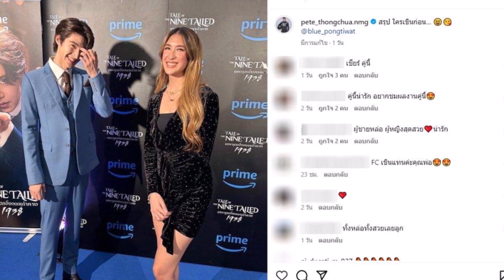พ่อชงหนัก! มิย่า ลูกสาว พีท ทองเจือ ออกอาการเขิน หลังเจอหนุ่มฮอตคนนี้